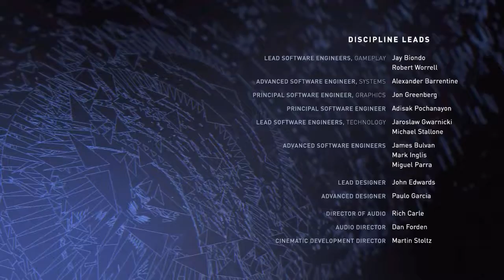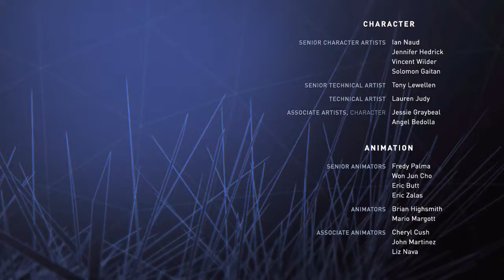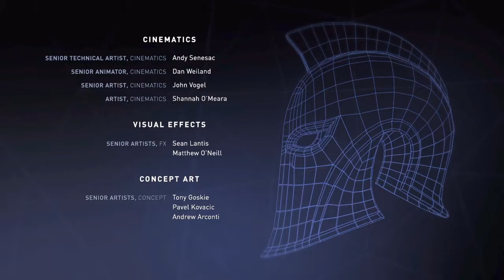Injustice 2 - Hellboy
Let play as Hellboy , just testing him out. Hopefully it's not that bad.